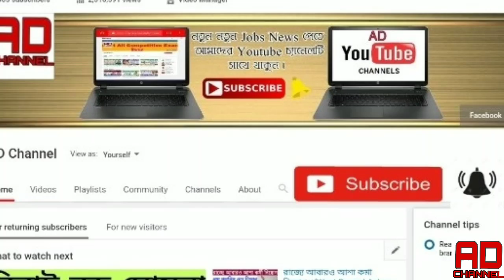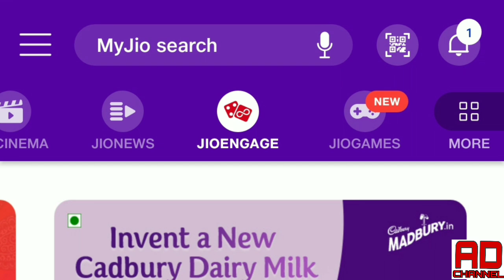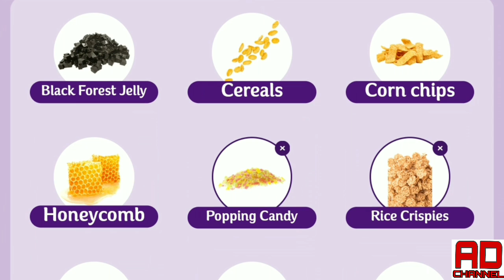Jio নিয়ে এল ধামাকা অফার,60 দিনের রিচার্জ একদম বিনামূল‍্যে ।। Jio 60 Days recharge free